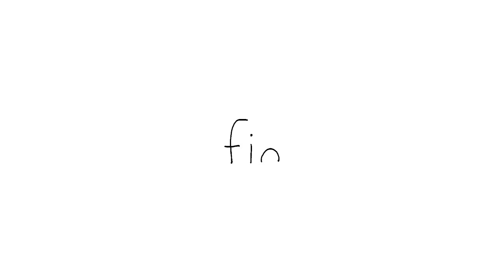Legendary ASMR For You🎧🫠| SEALOOK | Episodes Compilation